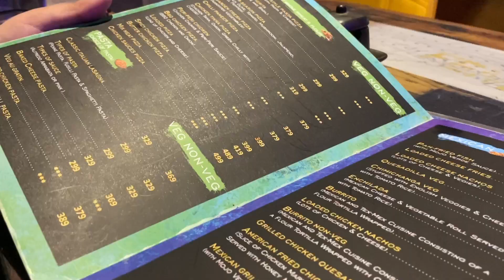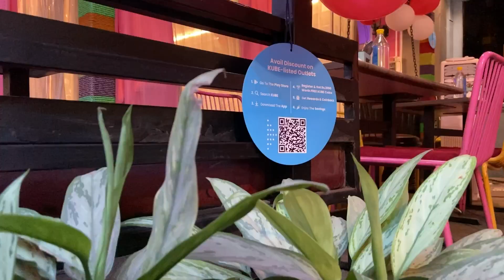BOB MARLEY CAFE || INDIRAPURAM || FOOD REVIEW || KUBE NOIDA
Get high on Life! Get high on Food!

Experience the vibe of a hippy at this beautiful Bob Marley themed cafe at GC Grand Road, Indirapuram. Feel the aura of the exquisite interior and exotic food. Take your friends and explore this amazing place and try the best food in town. Plus, get a benefit of using Kube App.

Name:- Cafe Marley

Location:- shop 4, GC Grand Market, Vaibhav Khand, Indirapuram, Ghaziabad, Uttar Pradesh 201014